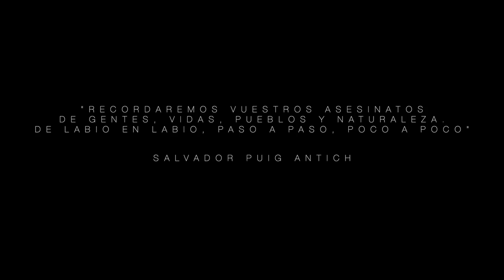Ejecución pública.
Conception et realisation:

Pauline Sol Dourdin

Federico Robledo

Cazadores de ciudad
que nunca os veis satisfechos
no me matéis en la jaula
profunda donde estoy preso.

Matarme en un sitio claro
de las montañas de Gredos
un sitio que corra el aire
y la vista llegue lejos.

Que lleven allí el garrote,
la silla y los aparejos,
que valla el juez con su coche
a hacer el levantamiento.

Que dejen a los paisanos
que suban desde los pueblos
que vean matar a un bicho
que lo tienen ya sujeto.

Que me sienten en la silla,
que me amarren con los cueros,
mirando para Madrid,
aunque yo no pueda verlo.

Maldito seas Madrid,
tu corte y tu parlamento.
Maldita sean tus leyes
y los que las hayan hecho.

Cazadores de ciudad.
Ejecución pública es una canción de Chicho Sanchez Ferlosio grabada para el disco LA FAENA.
Voz, guitarra y arreglos: Juan Manuel Vazquez
Producción,  arreglos y rap: Nathan Lane.
Pablo Dario Gatti: Batería.
Bajo: Pablo Elorza.
Mixage: Hernan Grasso